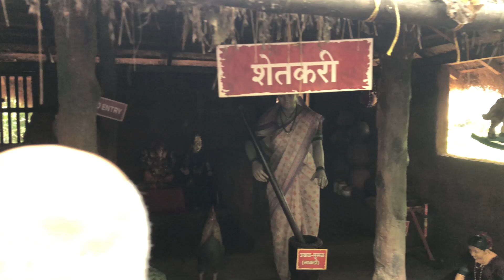Some of the best weeks after ages | @te2Karte | DIWALI and a SECRET TRIP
Hey, welcome to te2karte, we are here to make some memories along side with entertaining you with different videos.

this are some of the best past weeks pre and on Diwali. I hope you like the video soon there will be a vlog of secret trip stay tune for more.

KEYWARD: Diwali picnic family time festval pataka farala food gym

//Equipments
Record Videos with iPhone X .